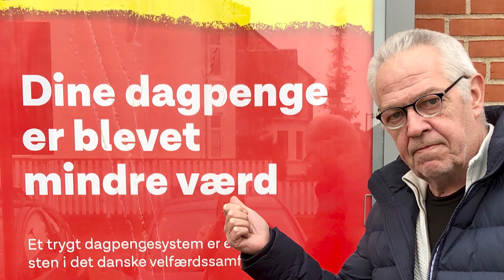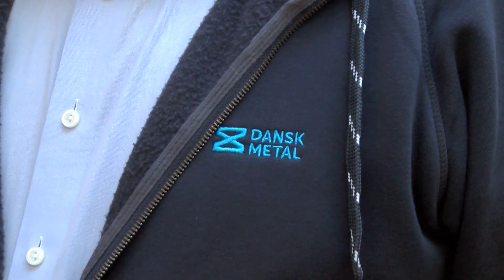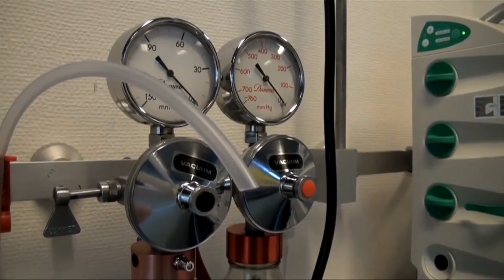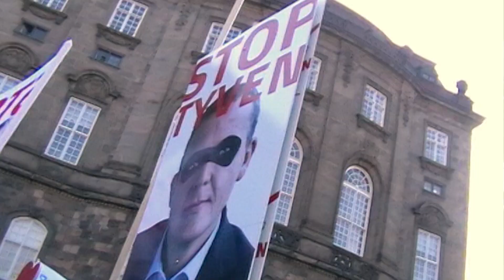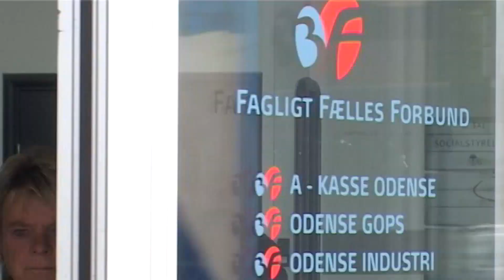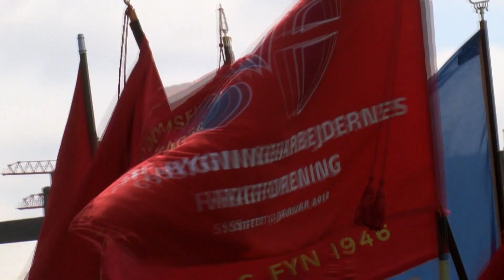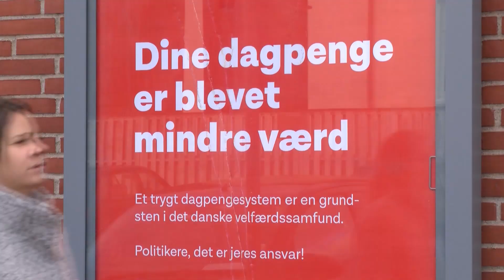Dagpenge på udsalg.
Er dagpengesystemet – et af fundamenterne i vores velfærdssamfund – blevet mindre attraktivt?
Ja, siger en række store fagforbund, der nu har iværksat en kampagne for at få opdateret systemet og især satserne, sådan at de passer til potentielt ledige lønmodtageres økonomiske virkelighed anno 2020.
Vi har talt med Kent Madsen fra Dansk Metal, Odense og den tidligere socialdemokratiske ”dagpengehelt” Jan Johansen om en udvikling, hvor flere og flere køber private lønforsikringer, der er forbeholdt de mest velstillede lønmodtagere, imens ufaglærte og andre med korte uddannelser må nøjes med et system, hvor lønsikringen og dagpengeperioden er faldet dramatisk imens kontrollen og optjeningsperioden er steget.